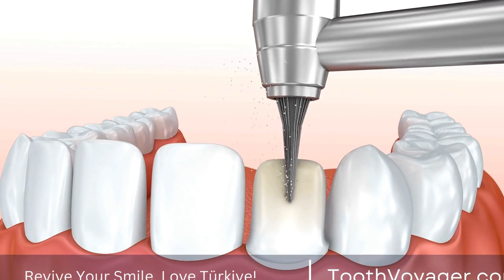The Power of a Smile: How Does Turkey's Economy Benefit from Happiness?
Telegram The Turkish economy has been thriving in recent years, with a key factor being the country's emphasis on the value of smiling. In a world where productivity and competition are often prioritized, Turkey stands out for its recognition of the positive impact that a smile can have on business and social interactions. This cultural emphasis on smiling has led to a more welcoming and friendly atmosphere, making Turkey an attractive destination for tourists and investors alike. Additionally, this emphasis on smiles has also been linked to increased productivity and job satisfaction, making Turkey a shining example of how a simple gesture can have a significant impact on the economy.